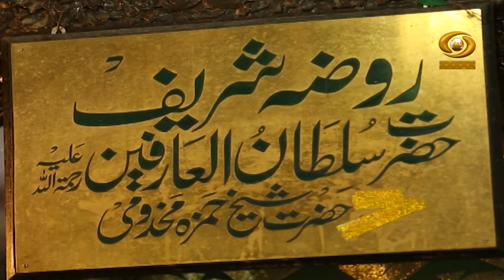Sufiyana Kalaam EP 05